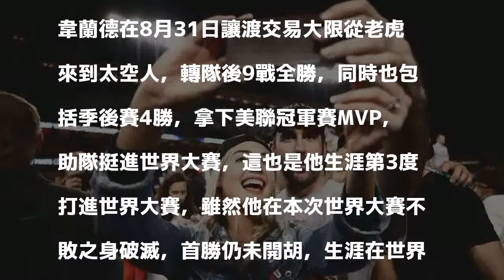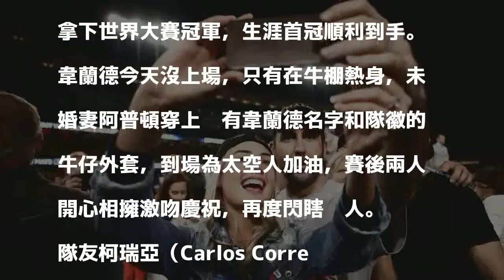MLB》韋蘭德奪生涯首冠 與未婚妻阿普頓激吻放閃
韋蘭德與未婚妻阿普頓玩合照。（法新社）

發表評論評論如下。